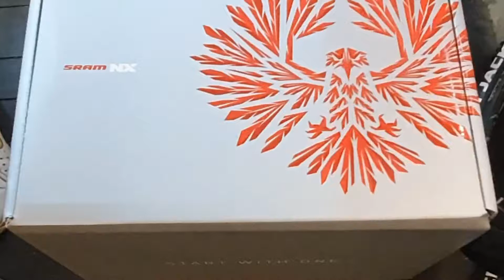Follow me active track 2.0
SRAM NX Eagle 12 Speed